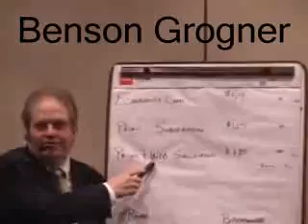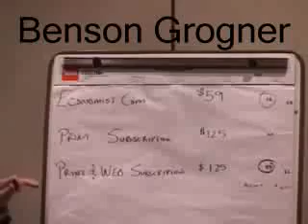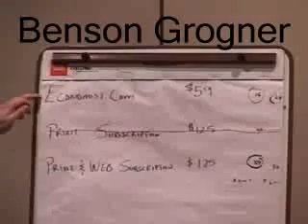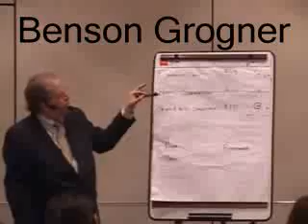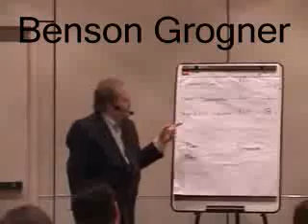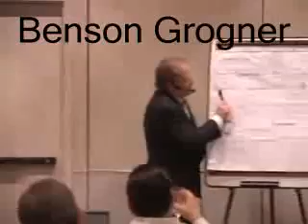How To Hypnotize Someone | Mind Control Hypnosis | Hypnosis book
Click Here,  ,how to hypnotize someone,mind control hypnosis,how to hypnosis,Covert Hypnosis to Change Minds,Covert Hypnosis Gives You the Scientific Breakthrough and Ultimate Power To Covertly Control Minds, Change Behaviors And Hypnotically Make Anyone EAGER To Fulfill Your Every Desire... Without Them Ever Knowing It! Just imagine.. You get to know what people are thinking. You get to be in control of every communication you participate in. They will demand to be with you, to want your input or buy from you. You will never sell anything again! Your message is received without significant thought or questioning on the part of the receiver. You get to subtlely change their minds without them being aware of it.

No one will ever recognize what you are doing as hypnosis or what they think hypnosis is. If you think thats interesting, wait til you read the next sections.Covert Hypnosis Gives You an Enormous Edge

With covert hypnosis: You get to be an unstoppable moneymaking sales machine. You get to effectively lead and control any group of people. You get to win the toughest negotiations. You get to easily convince anyone to go on a date with you. You get to have many friends who like, trust and believe you. You get to be an in-demand speaker. You get to be a highly paid copywriter or advertiser. You get to raise successful and responsible kids. You get to have your dream job. You get to persuade anyone to do anything for you!

Covert Hypnosis

The more you read, the more youll realize how using covert hypnosis can put you on the winning edge of life.

Listen, youll never know the amazing opportunities and possibilities that can happen until youve applied your new skills and talents to your everyday situations. I can guarantee youll be astounded with its sheer simplicity and power.

If youre ready to become a world-class influencer in a way far superior to street hypnosis, then youll be thrilled with all the mind-altering secrets Im revealing in my 100,000 word book, Covert Hypnosis: An Operators Manual.

Everything youll read in this material has been thoroughly studied, researched and tested. What youre about to discover in the science an art of persuasion is new to you and unknown by everyone else.

Its written with clear examples pertaining to either therapy or selling situations